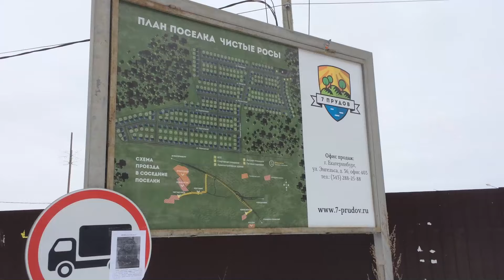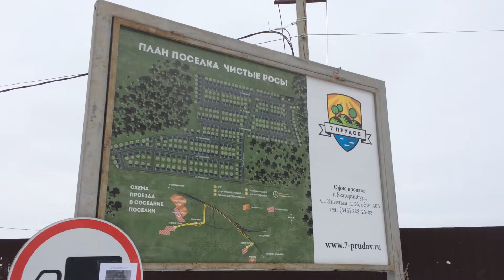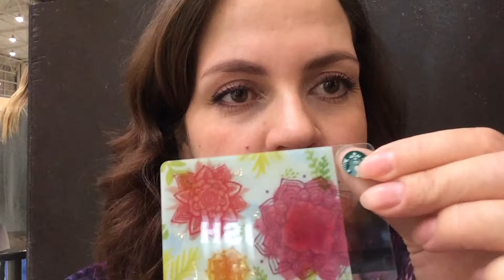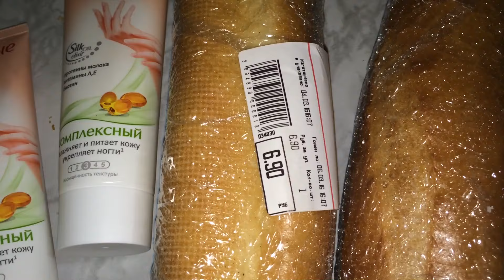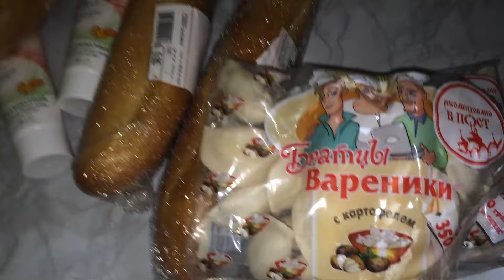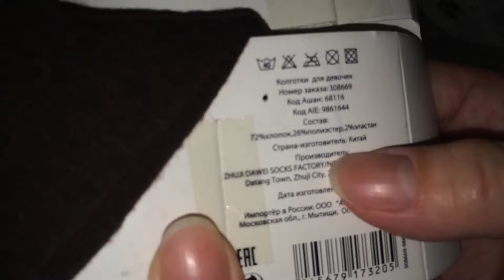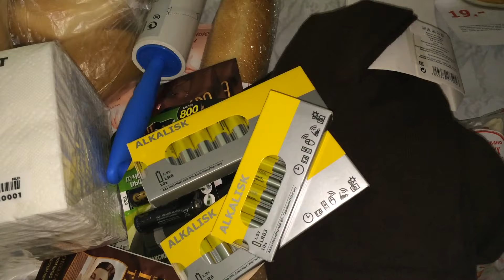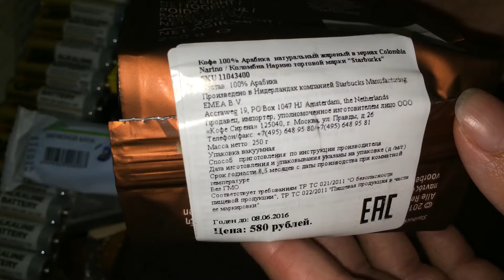ВЛОГ: за городом и в городе:)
Насыщенный день, поездка за город, на работу, по магазинам и, конечно же, вкусная еда.